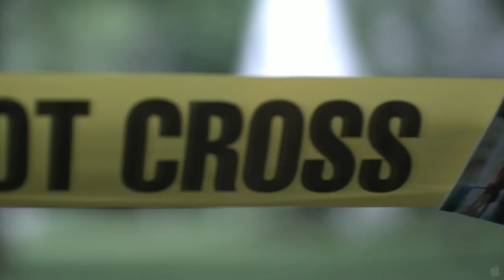MESKADA Official Trailer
The small, affluent town of Hilliard is rocked to its core following the brutal murder of a young boy. Heading the investigation, local detective Noah Cordin (Nick Stahl, In the Bedroom) follows a lead that takes him back to his hometown on the other side of Meskada County, Caswell, a town forced to the brink of destitution in the wake of the recession. As his investigation picks up intensity, Cordin is torn between old loyalties and new responsibilities, and the victim's grieving mother launches a battle of will and vengeance with the citizens of Caswell. The ensuing rift between these two vastly different communities in troubled rural America soon opens wide, igniting a full-on class war.

Writer/director Josh Sternfeld's (Winter Solstice, TFF '04) taut script depicts a quintessentially American story of tensions between the haves and the have-nots, using the detective genre as a springboard to examine deeper issues of class and community. Stahl gives a bravura performance as an archetypal American lawman—a man on the border between two worlds whose decisions will determine the fate of both.